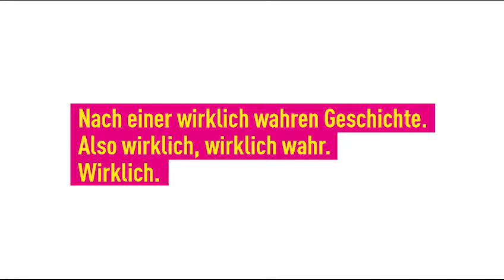Der BLOCKBUSTER des Jahrhunderts: Fluchhafen BER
Der spannendste Politthriller seit "Nürburgring reloaded". Nach einer wirklich wahren Geschichte. Also wirklich, wirklich wahr. Wirklich.